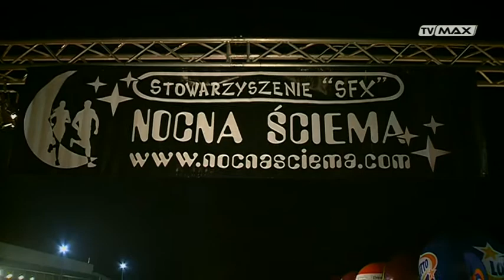Dobre bo koszalińskie - Michał Bieliński Stowarzyszenie SFX